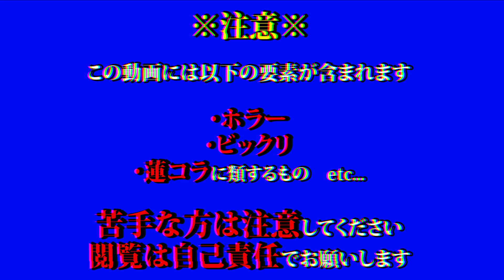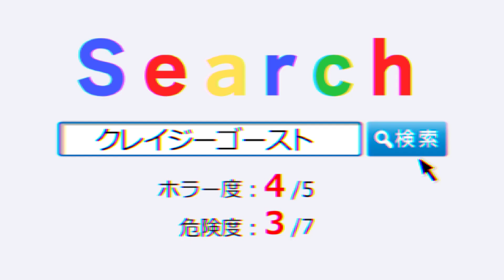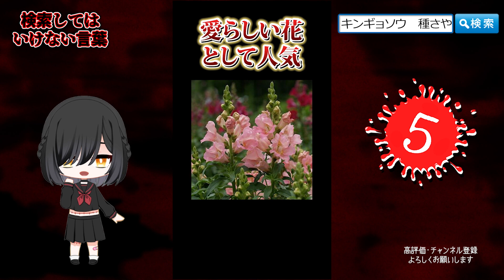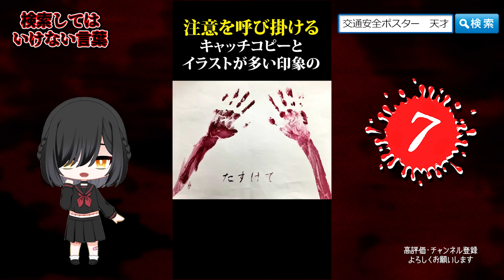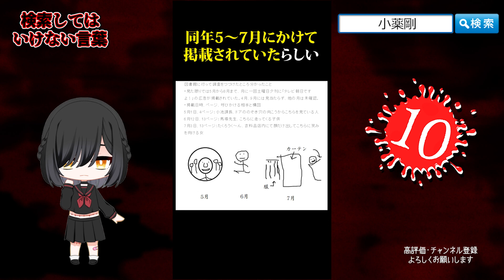※閲覧注意※【ショート動画まとめ】検索してはいけない言葉 検索してみた3【ゆっくり解説】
0:04　靴下の裏側
0:38　アンネリーゼ・ミシェル
1:34　クレイジーゴースト
2:00　江の浦　ドラえもん
2:29　キンギョソウ　種さや
2:51　オマエ　カオ
3:21　交通安全ポスター　天才
3:58　鏡の中の少女
4:29　公園　パンダ
5:05　小薬剛

❖各動画の参考サイトや画像元等の詳細は以下のブログページから